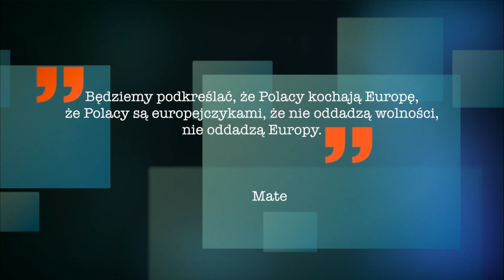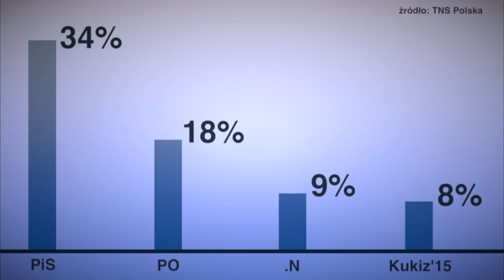Konflikt opozycji z polskim rządem jest działaniem, który działa na szkodę Polsce i sprzyja Rosji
"Planowana na 7. maja manifestacja antyrządowa jest działaniem antypaństwowym. Dla mnie o wiele ważniejsze były uroczystości związane z 1050 rocznicą chrztu polskiego, ponieważ one tak naprawdę pokazują, że Polska jest z Europie i ma korzenie chrześcijańskie. W sensie kulturowym jesteśmy w Europie ponad 1000 lat" – powiedział na antenie Salve TV Jan Maria Jackowski, senator PiS.

Podkreślił, że "opozycja zachowuje się jak typowo zakompleksiony człowiek, jej zachowanie jest śmieszne. Opozycja myśli, że Polska jest już poza Europą, ale oczywiście nie jest to prawda. Jesteśmy w Unii Europejskiej  12 lat -1. maja minie rocznica istnienia Polski w strukturach Unii. Działania opozycji - planowany marsz są nastawione na wzbudzenie emocji. Nie chcemy wyjść z Europy. Narracja prowadzona przez opozycję jest nieskuteczna".

Senator Jackowski odniósł się także do zbliżającego się szczytu NATO: "Jesteśmy w przededniu szczyty Paktu Północnoatlantyckiego, który określi poziom bezpieczeństwa Polski w ramach struktur Paktu.  Takiego napięcia między NATO a Rosją nie było od zakończenia zimnej wojny. Sojusz musi na to zareagować. Obserwujemy konsolidację Imperium Rosyjskiego, które próbuje odbudować swoje znaczenie na arenie międzynarodowej".

Temat Dnia to program ukazujący się codziennie od poniedziałku do piątku o godz. 18:00. O najważniejszych sprawach publicznych rozmawiamy z ludźmi, którzy decydują o biegu tych spraw. Zobacz pozostałe odcinki na